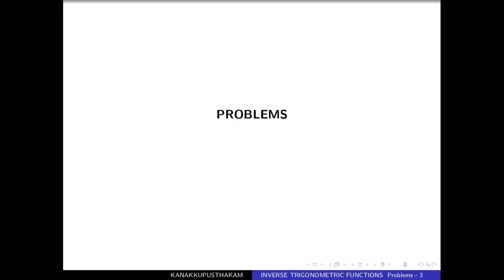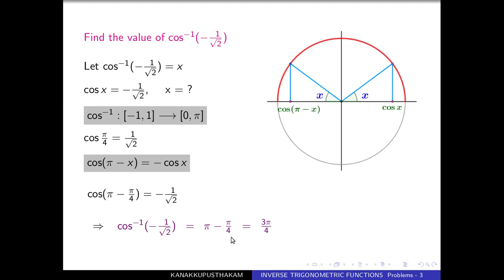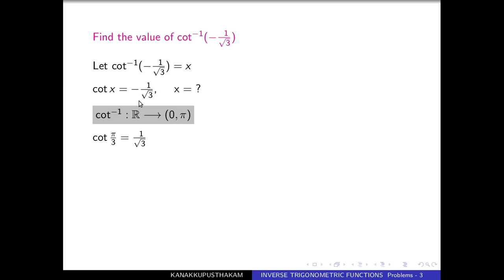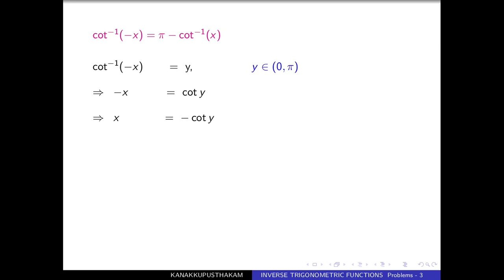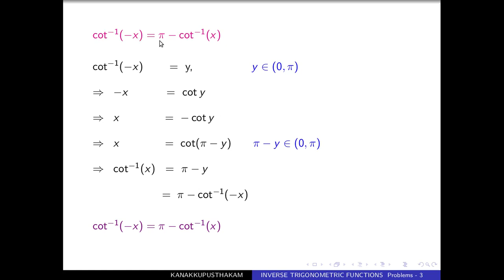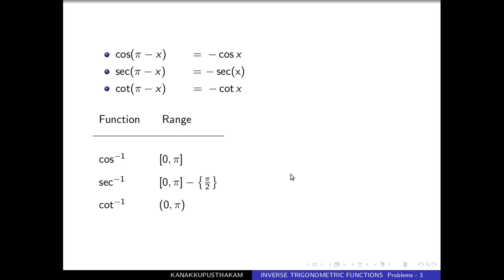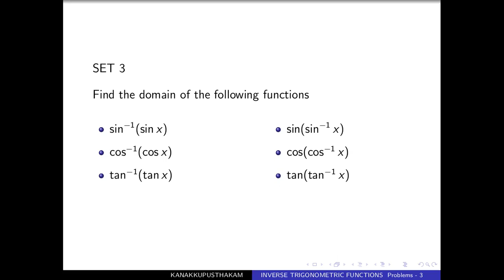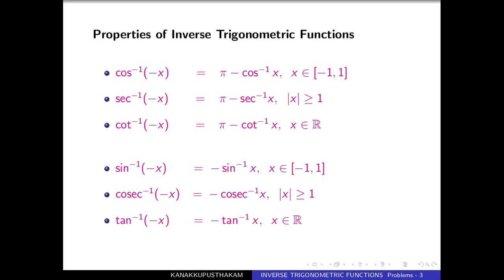കണക്കുപുസ്തകം - Inverse Trigonometric Funtions 6 - Problems 3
കണക്കുപുസ്തകം - Plus Two - Chapter 2 - Inverse Trigonometric Functions 6 - Problems 3 : Presented By - R Ramanujam, HSST, MNKM Govt.HSS Pulappatta, Palakkad.